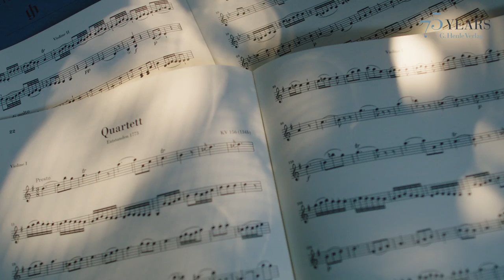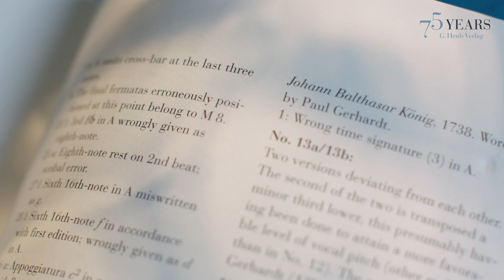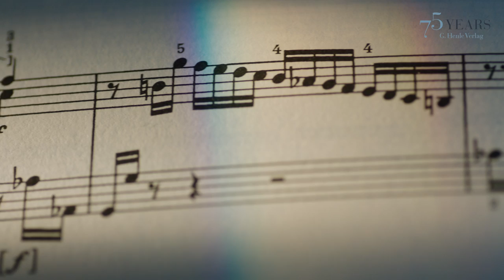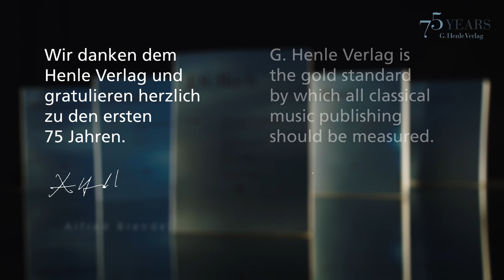75 years G. Henle Publishers – Congrats from all over the world